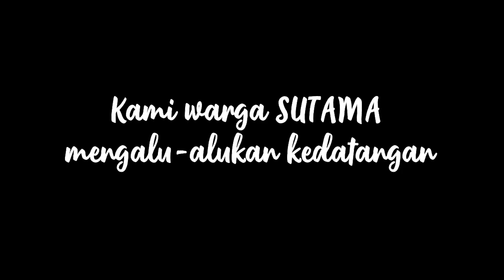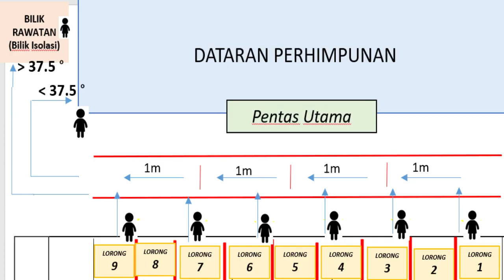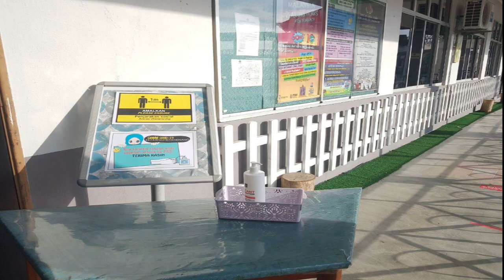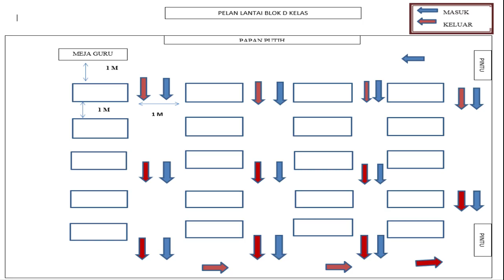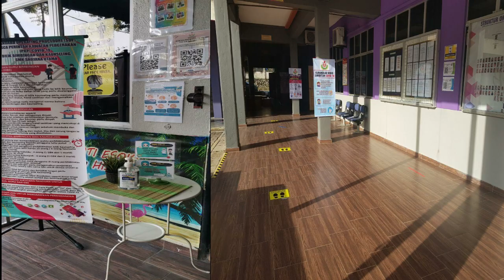PROSES PEMBUKAAN SEKOLAH pasca PKP SMK SAUJANA UTAMA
Memaparkan kerjabuat yang telah dilaksanakan oleh para guru dalam memastikan sekolah dibuka semula pada 24 Jun 2020 mengikut SPM KPM